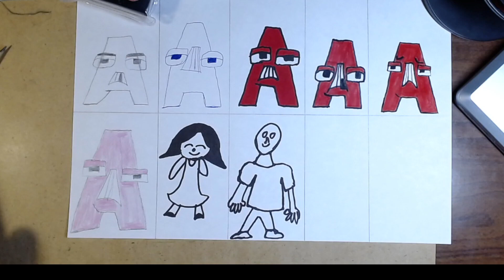How to draw a face in stages easily, draw an ASMR face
Fans of drawing, or if you want to learn you have come to the right channel, where I will show you how to draw step by step, so you can easily learn.